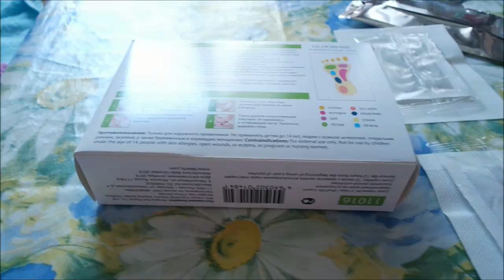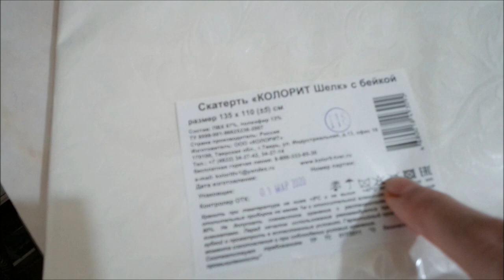Отвечаю на комментарии, перец фаршированный, забавный котик, влог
Отвечаю на комментарии, перец фаршированный, тушеная капуста, раздельное питание, забавный котенок, влог.